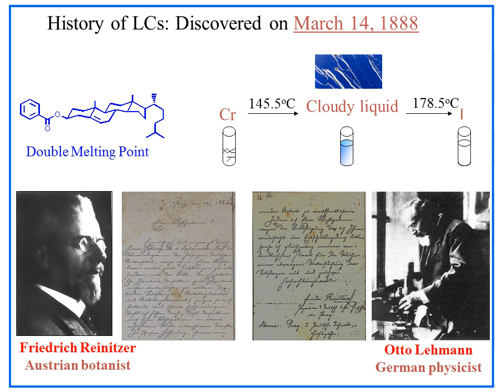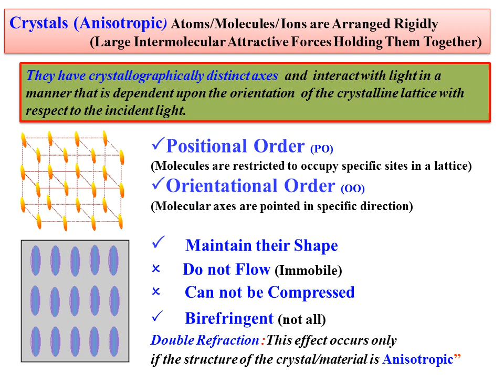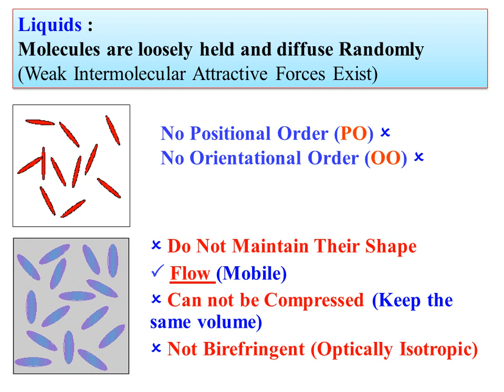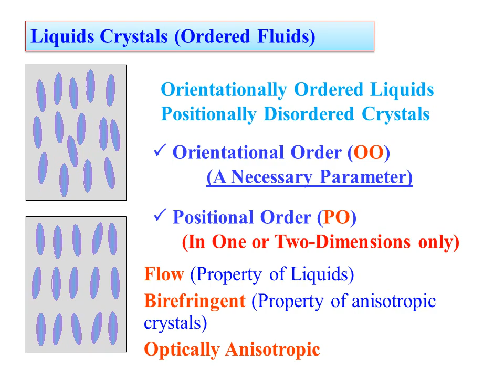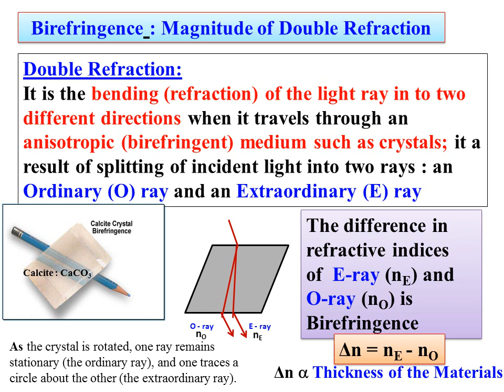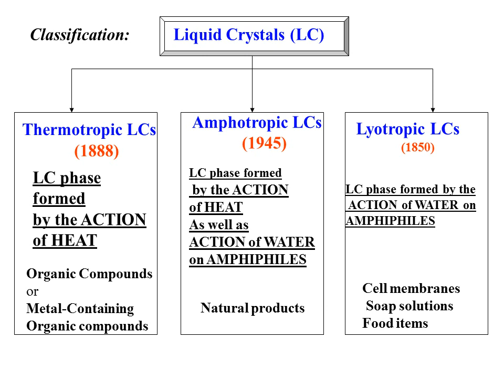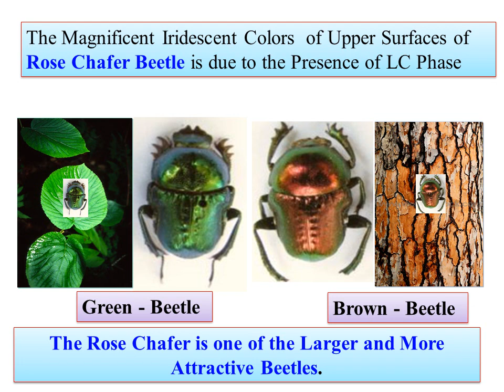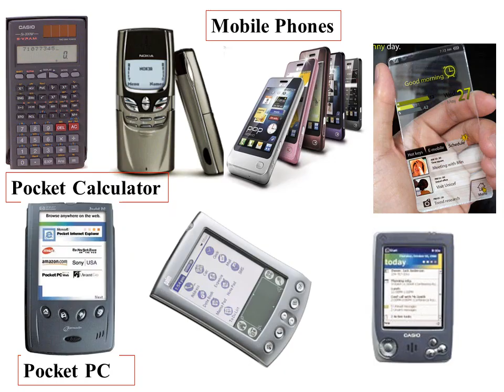Solids-2 Liquid Crystals